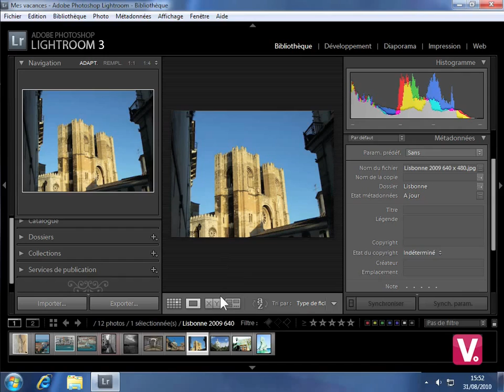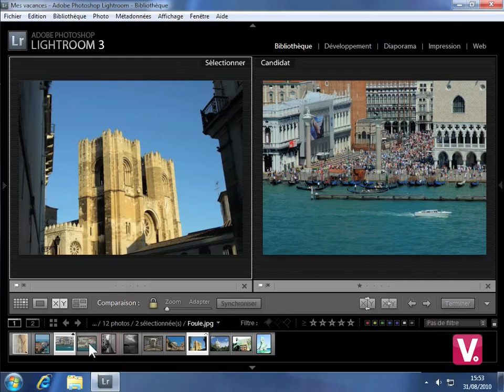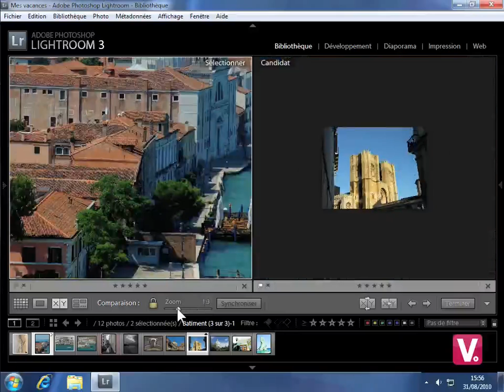22 Comparer des photos